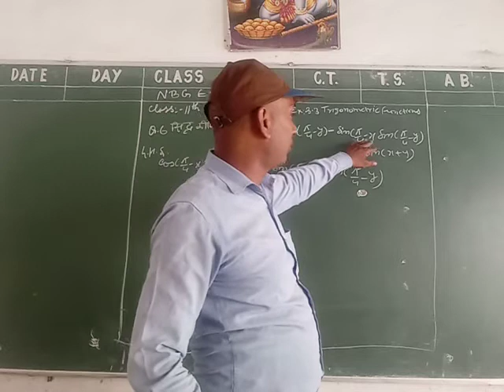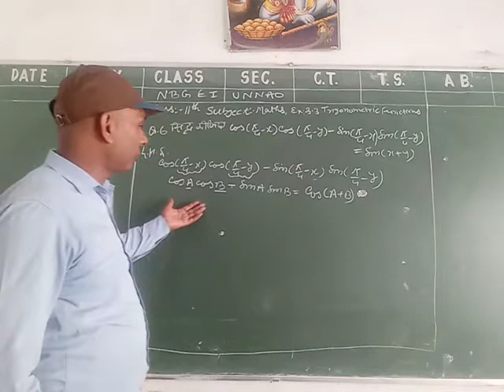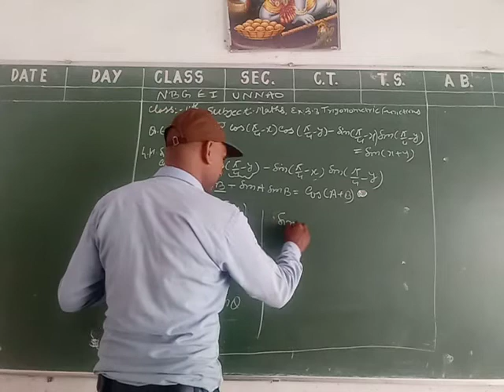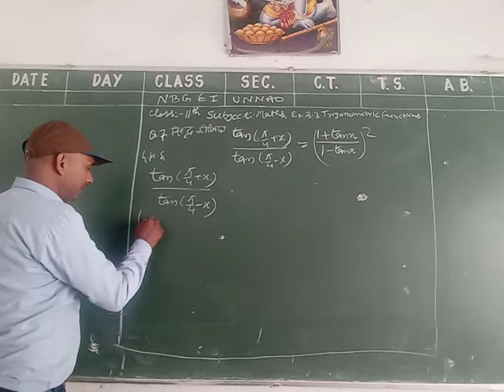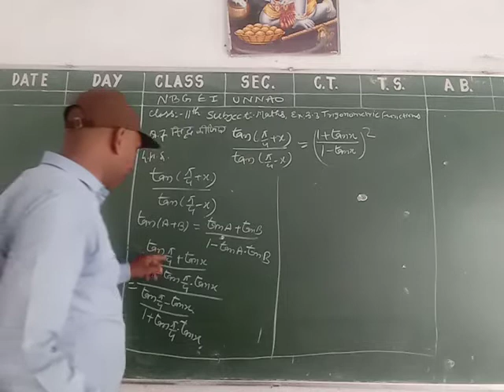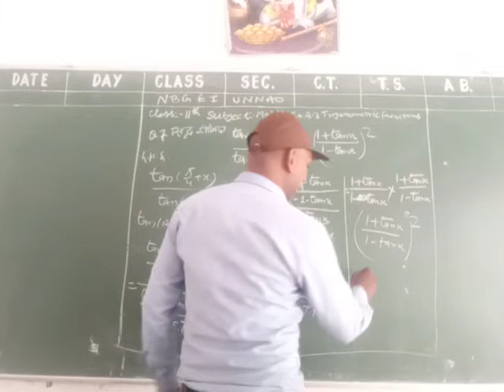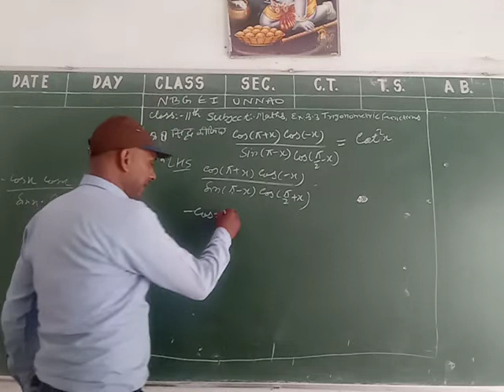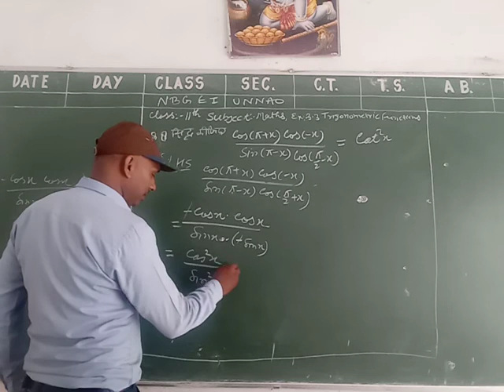Class11th Ex3.3 Q6,7,8 Trigonometric functions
BY AWADH NARESH YADAV